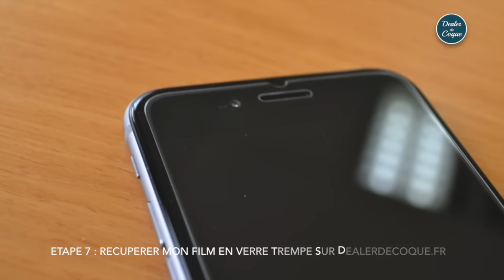Comment poser un film en verre trempé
Posez votre film en verre trempé en toute facilité avec Dealerdecoque ! Le tour est joué en quelques étapes simples.